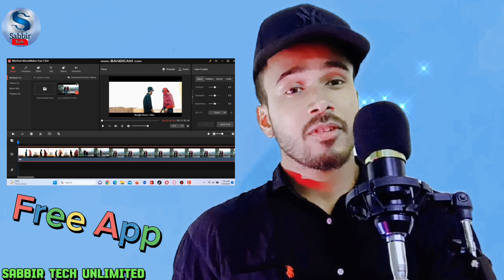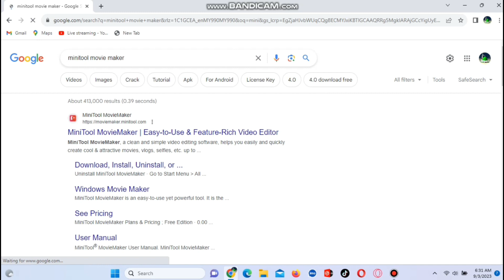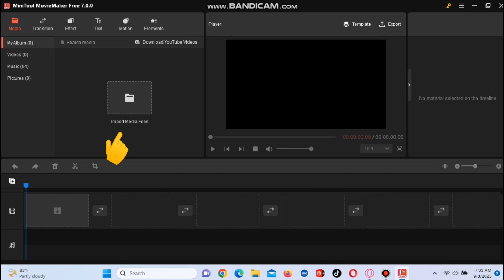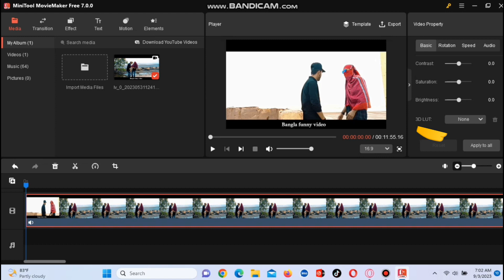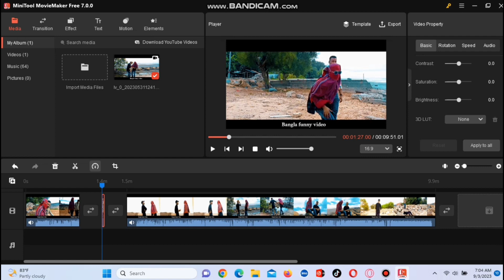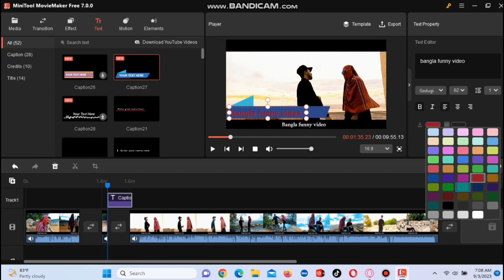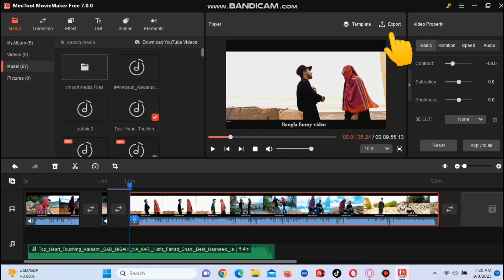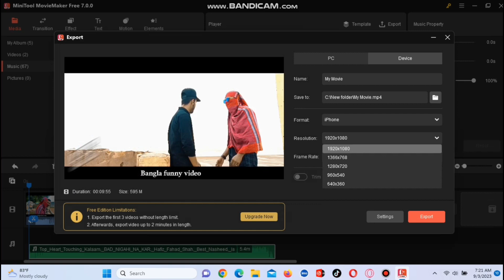ফ্রি ভিডিও এডিটিং সফটওয়্যার | Free video Editor app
এই এ্যাপ টি দিয়ে আপনারা ফ্রিতে ভিডিও এডিটিং করতে পারবেন ধন্যবাদ

এ্যাপটি কি ভাবে ডাউনলোড করতে হয় এই ভিডিতে আমি সেটা দেখিয়ে দিয়েছি